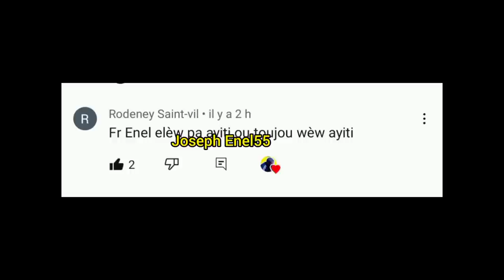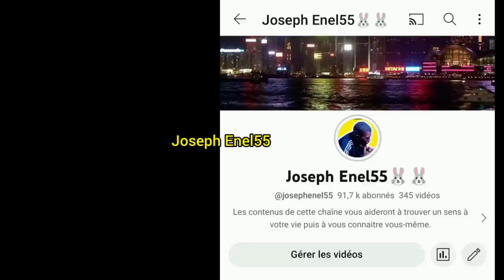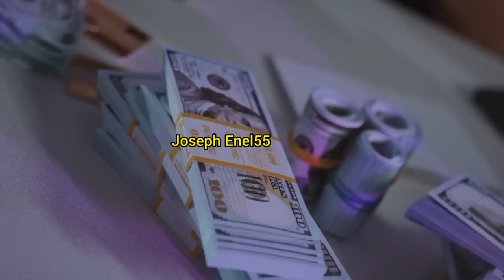Lèw pa ayiti ou toujou wèw ayiti lèw ayiti ou toujou wèw nan yon lòt peyi me kisa yo vledi ✅💯🇭🇹